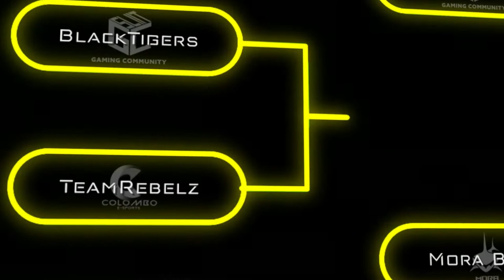ACIES Season 2 “The Dust Settles!”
“Play the moments
 Pause the memories
 Stop the pain
 Rewind the happiness”

Let’s Rewind!!⏮

ACIES Season 2 came to an end with a bang💥. Crowning New Champions 👑 and Building Rivalries.

Revisit the Battleground.⚔️
Witness the Moments.🙌🏼
Feel the Emotions.✨

The fight is never over.🔥